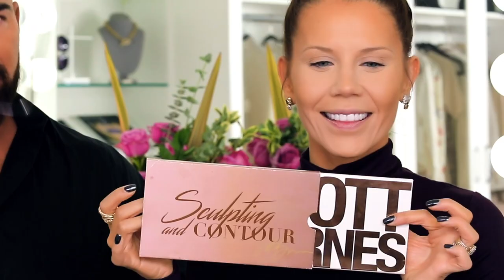JLo's MAKEUP ARTIST Spills Beauty Secrets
Scott Barnes is BACK to teach some of his BEST MAKEUP TIPS and to show off his new Palettes!
xo's ~ Tati

Tati Westbrook
1905 Wilcox Ave
Suite 111